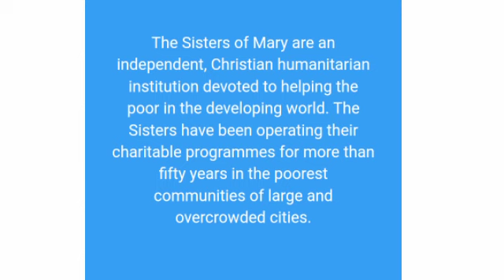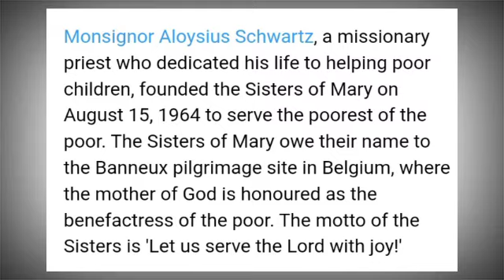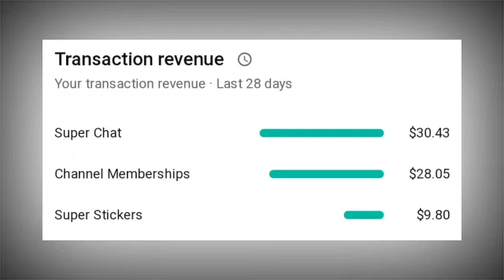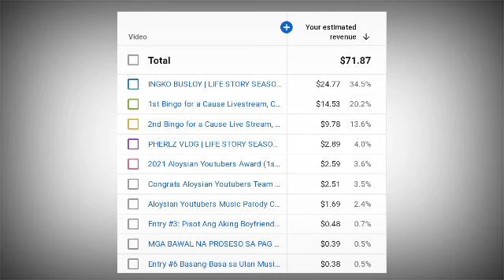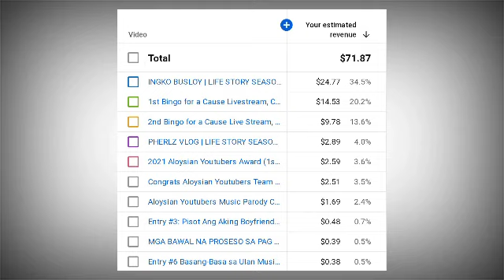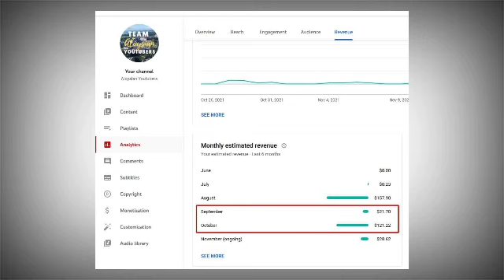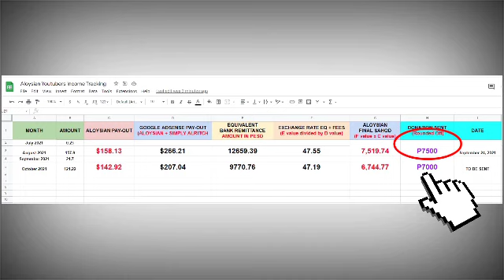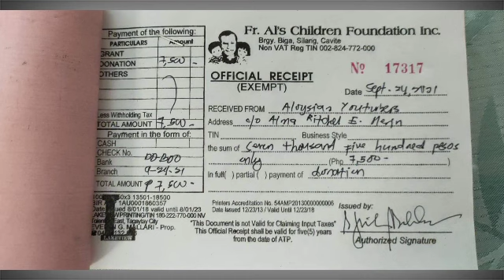Aloysian Youtubers 2nd Sahod | Flexing all Members | SOM Short Background